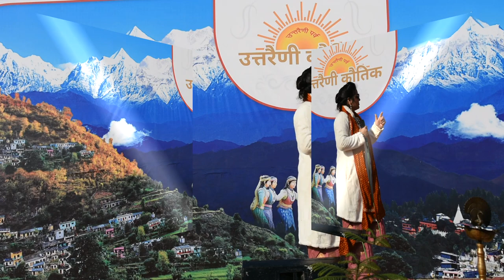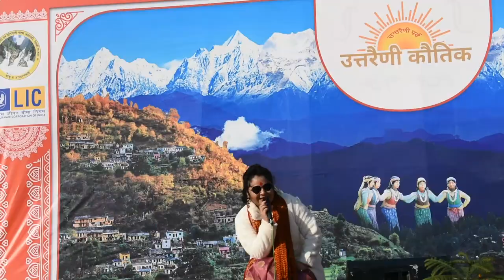उत्तरैणी कौतिक बुराड़ी Burari Delhi बुराड़ी दिल्ली Uttrayani Kautik 2023 Part 9